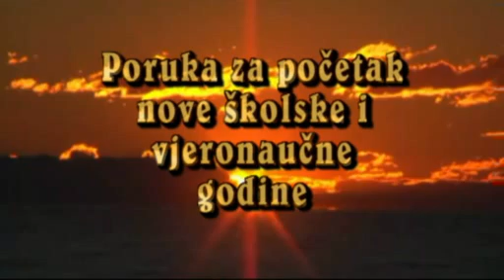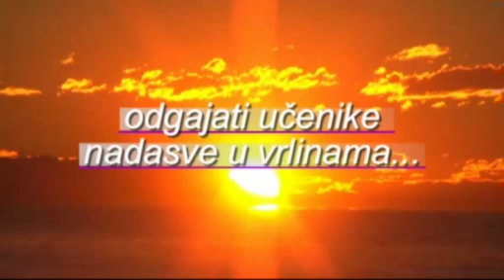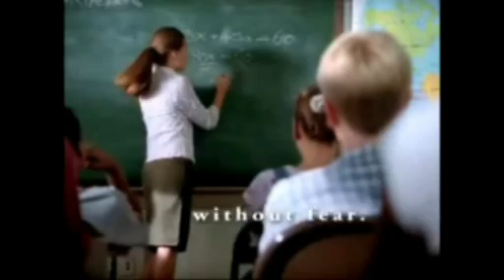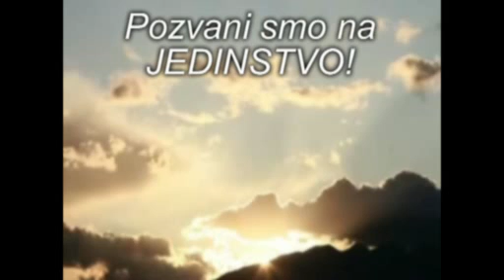Poruka mons. Mate Uzinića za početak škole 2011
Poruka za početak nove školske i vjeronaučne godine
 Dragi djeco, mladi, poštovani roditelji, učitelji i odgojitelji, vjeroučiteljice i vjeroučitelji, redovnice i redovnici, svećenici, braćo i sestre!
 Počinje nova školska i vjeronaučna godina. Svaki trenutak života treba shvatiti kao Božji dar. Nova školska i vjeronaučna godina prigoda je da svi zajedno napredujemo u spoznajama i vještinama, koje bi trebale poslužiti na dobrobit društva, čovječanstva. Međutim, sve više se pokazuje da nije dovoljno skupljati samo znanja i vještine. Osim znanja i vještina škola treba odgajati učenika nadasve u vrlinama. U tomu mogu i trebaju pomoći roditelji, svećenici, učitelji, odgojitelji i vjeroučitelji. Svaki je čovjek pozvan rasti u vrlinama, koje se najbolje uče i poučavaju kad se pokazuju životom. U ovom oskudnom vremenu koje više uči kako ćemo biti zarobljeni onim što nas prizemljuje, privlačnim obećanjima lakog uspjeha i davanja prednosti izgledu na štetu biti, koje nas uči kako ćemo zarađivati i kako ćemo se zabavljati, a to je i ove godine bila jedna od značajki praznika na ovom našem području, u ušima nam još odzvanjaju riječi kojima se Sveti otac obratio mladima na Trgu bana Jelačića u Zagrebu: Dragi mladi prijatelji, ne dopustite da vas zavedu privlačna obećanja lakog uspjeha, načini života koji daju prednost izgledu na štetu nutrine. Ne popuštajte kušnjama da se potpuno pouzdate u posjedovanje, u materijalne stvari, odričući se slijediti istinu koja ide dalje, poput visoke zvijezde na nebu, kamo vas Krist želi povesti. Dopustite da vas  povede u Božje visine!. Kršćanin se ne može zarobiti ponudama u kojima se ne zrcale ljudske i kršćanske vrline. Kršćanin gleda dalje od obzorja tih ponuda. On gleda i hodi s Isusom Kristom, koji je Put, Istina i Život. Isus Krist nudi sebe ovom oskudnom vremenu, nudi nam Otajstvo Božje ljubavi. To je ponuda i poziv da krenemo dalje. Dopustimo Kristu da nas povede u Božje visine koje će nam pomoći da živimo kršćanski i ljudski svoje svakodnevlje.
 Dragi mladi prijatelji! To je osobito vaša prigoda. Bog vam je, poručio je Sveti otac, ovo vrijeme dao na raspolaganje, da biste mogli otkriti smisao postojanja! To je vrijeme velikih obzora, snažno življenih osjećaja, ali i strahova zbog zahtjevnih i trajnih odluka, teškoća u učenju i radu, pitanja... Nastojte iskoristiti ovo vrijeme savjesno izvršavajući svoje školske zadaće.  Naučite što više, ali učeći ne zaboravite usvajati i one trajne vrijednosti koje će vam pomoći da u mnoštvu ponuda, koje život sa sobom donosi, znadete izabrati ono što je dobro, vrijedno, pošteno, trajno, vječno, jednom riječju ono što je Bogu milo.
 Eto zašto je, uz ostale predmete koji vas osposobljuju za život i životne izazove, važan školski vjeronauk kao predmet koji vas treba sustavno i što cjelovitije upoznati  s našom kršćanskom vjerom u svim njezinim vidovima i zašto je, istovremeno, važna župna kateheza kojoj je zadaća uvoditi vas u osobno iskustvo vjere, koje se najdjelotvornije uči, slavi i živi u župnoj zajednici. Možda vam se privlačnijim čine lakši putovi, manje truda, više zabave?  Potičem vas kao vaš pastir da izaberete vjeronauk u školi i da redovito dolazite na župnu katehezu. Roditelji, svećenici i vjeroučitelji vam u tomu mogu pomoći, ali taj izbor bi trebao biti vaš izbor. Zašto? Pa upravo zato što ćete na vjeronauku učiti i naučiti kako ljubiti Boga i bližnjega u njegovo ime. U Bogu se otkriva i nalazi smisao života. A vi ste dragi mladi upravo oni koji tražite smisao. Bog se nudi čovjeku kao njegov Stvoritelj i Smisao. Vi tražite ljubav. A Bog nam je pokazao i dokazao svoju ljubav. On je sama Ljubav. Ljubav koja je bezbožna nije ljubav u punom smislu riječi. Mladiću i djevojko! Jeste li se ikada upitali tko me obasuo tolikom ljepotom? Tko me tako čudesno satkao? Jeste li ikada Bogu zahvalili zajedno s psalmistom: Hvala ti što sam stvoren tako čudesno (Ps 139). Bogu koji nas je pozvao u postojanje i tako čudesno oblikovao treba odgovoriti svojim kršćanskim životom. A to se ne može postići bez žrtve. Shvatite da se u  životu ništa veliko i trajno ne može ostvariti bez žrtve.
U Dubrovniku, 1. rujna 2011.

+Mate Uzinić, dubrovački biskup